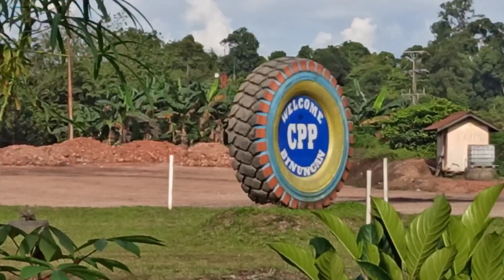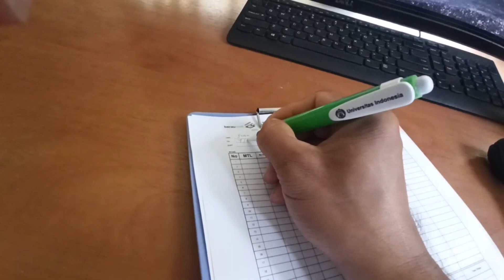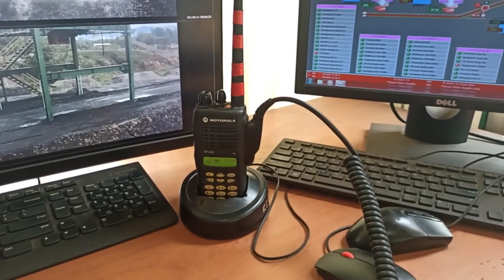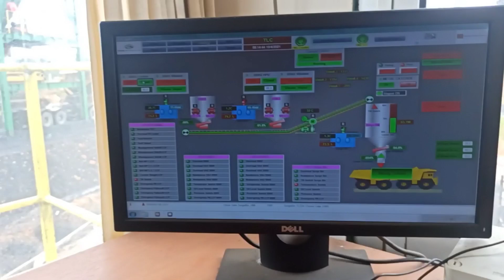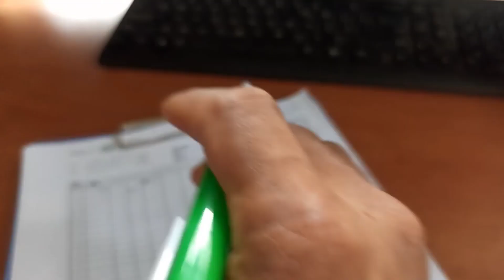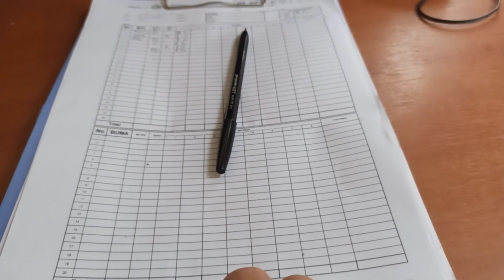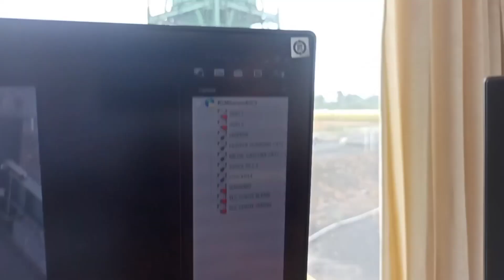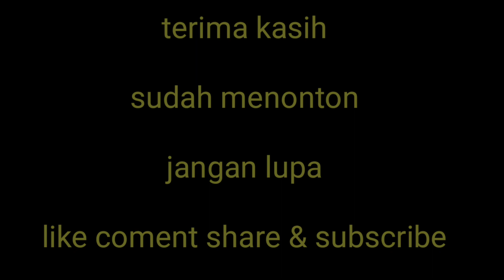Operation Truck Loading Conveyor || Ditemani Pesta Santan Kates Kue Sumbu Super Dower Sesuai Selera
Pengoperasian Truck Loading Conveyor Ditemani Pesta Santan Kates Kue Sumbu Super Dower Sesuai Selera

video tentang bagaiman proses dan cara pengoperasian unit truck Loading Conveyor untuk unit double trailler Scania Volvo dan mercy

diakhir kerja kita buat acara makan bersama mulai dari bubur kacang ijo sayur santan kates sampai makan kue sumbu super dower

SESUAI SELERA LEHER